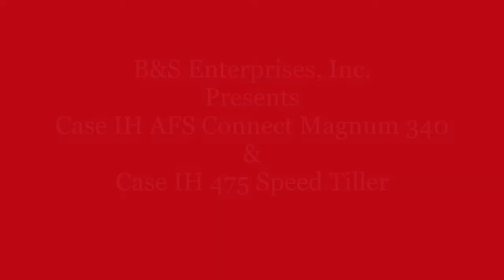Case IH AFS Connect Magnum 340 and 475 Speed Tiller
AFS Connect Magnum 340
Experience a level of connectivity and remote viewing never before seen in a Magnum series tractor. It is connectivity that provides: freedom to share information with preferred providers, freedom to perform diagnostics remotely and freedom to make data-driven decisions related to operations performed by your AFS Connect Magnum tractor from anywhere. The AFS Connect Magnum gives you the freedom to farm the way you want.

Case IH 475 Speed Tiller
Case IH Speed-Tiller 465/475 are high-speed tillage tools that dig like a disk and finish like a finisher — maximizing the agronomic quality of the seedbed from surface to floor, fall or spring. Featuring indexed, independently mounted blades, these high-speed disks are available in either rigid mounted or trailing configurations to meet the unique demands of each operation.